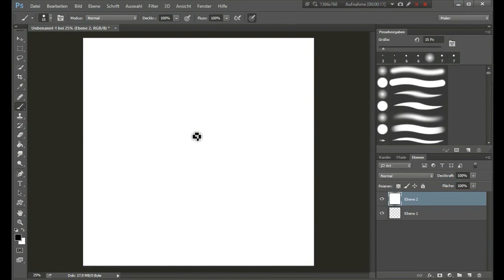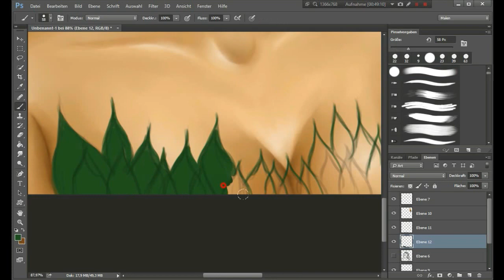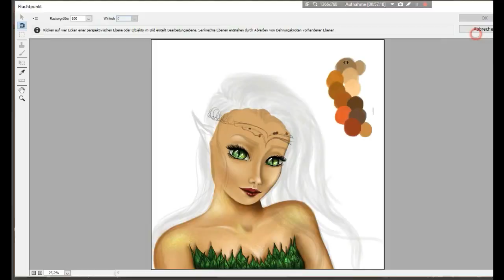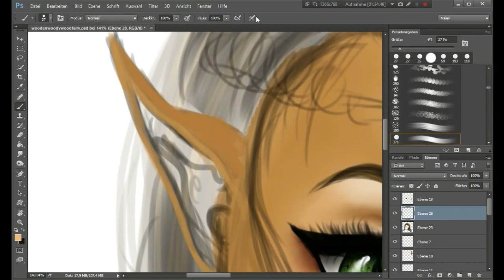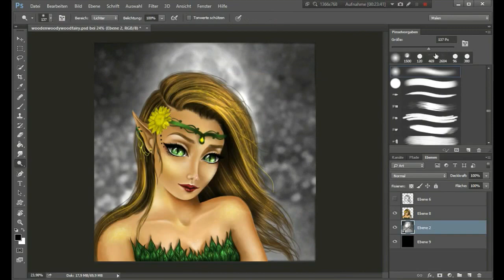Digital Drawing - Woodfairy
Photoshop CC, Bandicam, Wondershare Filmora.
With Wacom Tablet - No requests!
Time: ~ 3-h

- - - - - - - ! I DO NOT TAKE REQUEST ! - - - - - - -